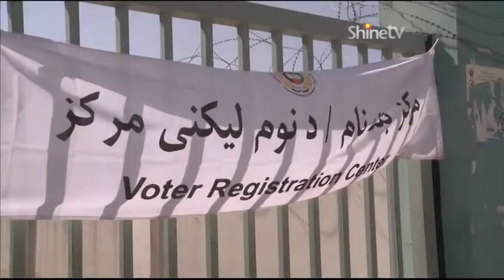Hagar International - 06 September 2012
Along with many countries armies, there are many NGOs or Non-Government Organisations - working alongside the local people of Afghanistan, often in roles involving training or education. Two of those people are with us in the studio this week -- Dr Bronwyn Graham and her husband Nathan, who work with Hagar International -- they spoke with Allan Lee.